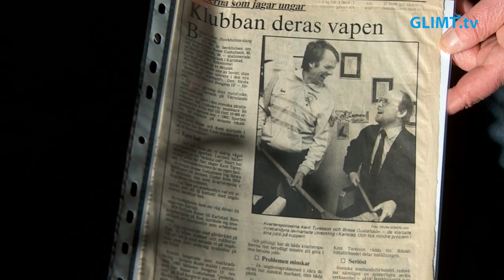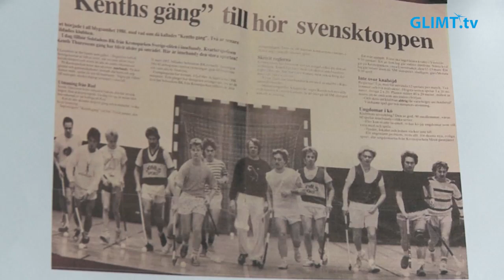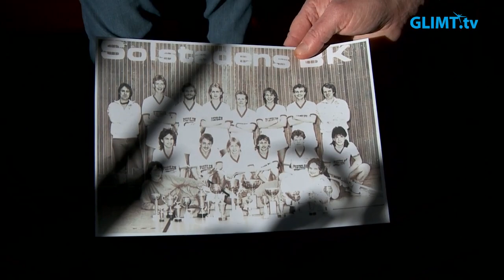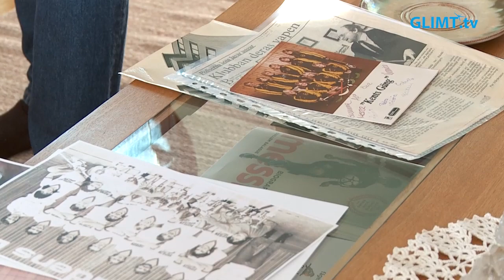Kent Thuresson initiativtagare till Innebandy hall of fame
Glimt Sport har träffat en av värmländsk innebandys riktiga legendarer, f.d. kvarterspolisen Kent Thuresson. På 70- och 80-talen ledde han innebandylaget ”Kents gäng” på Kronoparken i Karlstad. Han har nu tagit initiativ till ett innebandyns hall of fame.